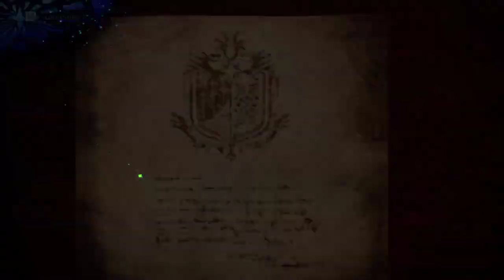What Am I Doing? | Monster Hunter: World | PC #11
At first I wasn't going to record/stream this, because I was never a fan of Monster Hunter, but after trying the MH Stories 2 demo, I was like maybe I should at least give Monster Hunter another shot.

So what will happen is, the first chunk of videos will be uploaded first (All the videos I streamed/recorded before MH Stories 2 release) then I will be stopping Worlds to play Monster Hunter Stories 2 and then eventually return back to this if I still have an interest. So I apologize in advance for the sudden stop of this series for awhile